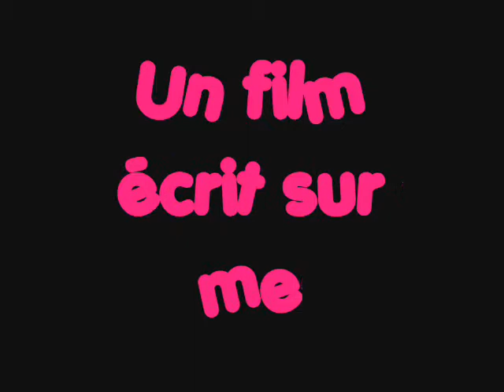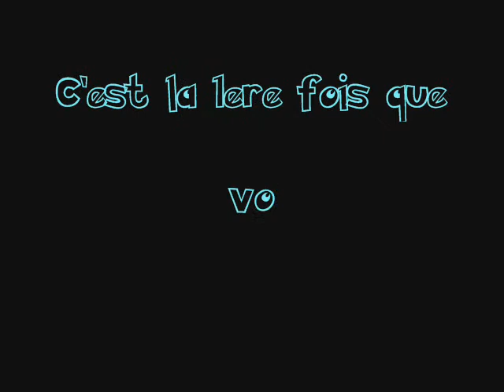Avant première L'Age d'Homme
la 1ere française en compagnie de Romain Duris et Raphael Fejto